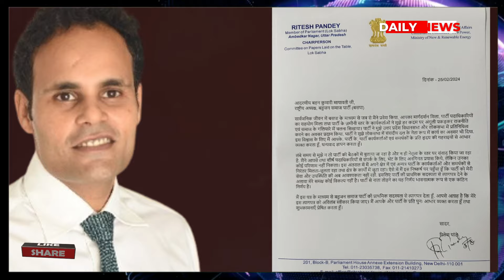BJP को सबक सीखाने को तैयार मायावती , इंडिया गठबंधन में होंगी शामिल! India Gathbandhan | Daily News